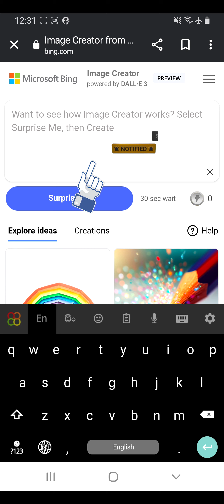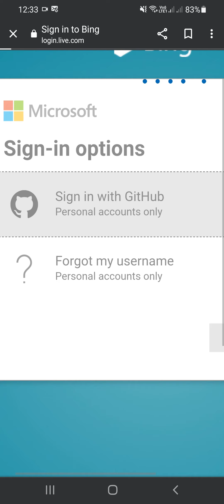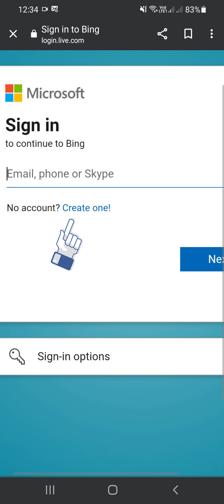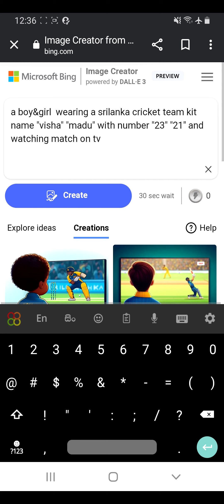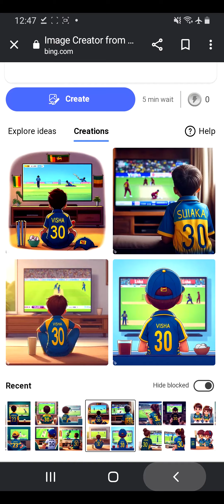ai photo editing mobile sinhala ! how to make ai cartoon photo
🔥Welcome